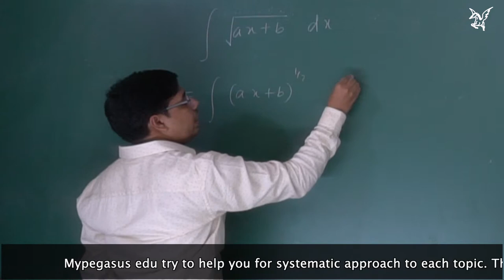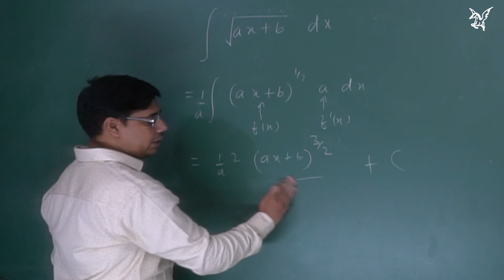NCERT|Exercise 7.2|Q6| Alternative Metod